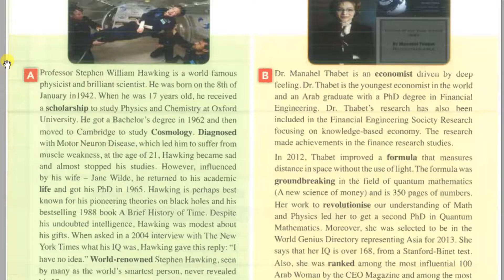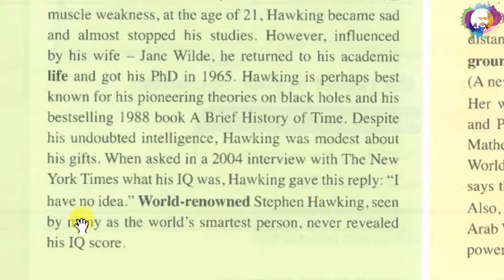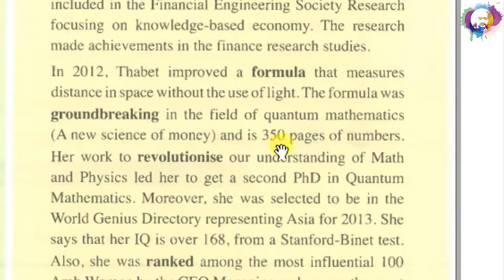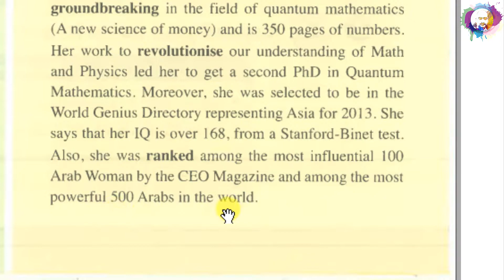Reading G9 U11 P80 Human Intelligence - قراءة درس / مترجم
Grade 9
Unit 11
Reading
Page 80
Human Intelligence

(A) Professor Stephen William Hawking is a world famous physicist and brilliant scientist. He was born on the 8th of January in 1942. When he was 17 years old, he received a scholarship to study Physics and chemistry at Oxford University. He got a Bachelor's degree in 1962 and then moved to Cambridge to study Cosmology. Diagnosed with Motor Neuron Disease, which led him to suffer from muscle weakness, at the age of 21, Hawking became sad and almost stopped his studies. However, influenced by his wife - Jane Wilde, he returned to his academic life and got his PhD in 1965. Hawking is perhaps best known for his pioneering theories on black holes and his bestselling 1988 book A Brief History of Time. Despite his undoubted intelligence. Hawking was modest about his gifts. When asked in a 2004 interview with The New York Times what his IQ was, Hawking gave this reply: "I have no idea." world-renowned Stephen Hawking, seen by many as the world's smartest person, never revealed his IQ score.

(B) Dr. Manahel Thabet is an economist driven by deep feeling. Dr. Thabet is the youngest economist in the world and an Arab graduated with a PhD degree in Financial Engineering. Dr. Thabet's research has also been included in the financial engineering society research focusing on knowledge-based economy. The research made achievements in the finance research studies.
In 2012, Thabet improved a formula that measures distance in space without the use of light. The formula was groundbreaking in the field of quantum mathematics (A new science of money) and is 350 pages of numbers. Her work to revolutionise our understanding of Math and physics led her to get a second PhD in Quantum Mathematics. Moreover, she was selected to be in World Genius Directory representing Asia for 2013. She says that her IQ is over 168, from a Stanford-Binet test. Also, she was ranked among the most influential 100 Arab Woman by the CEO magazine and among the most powerful 500 Arabs in the world.